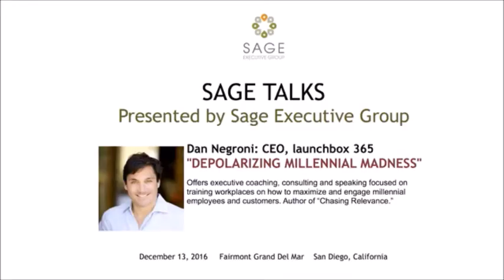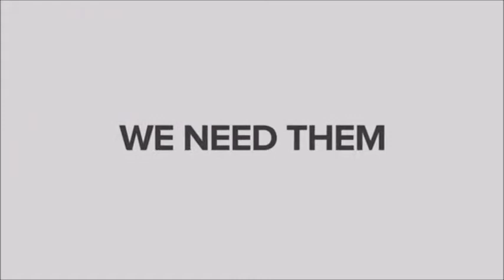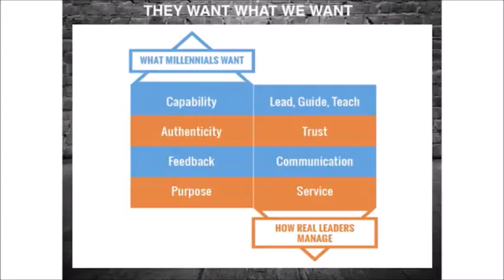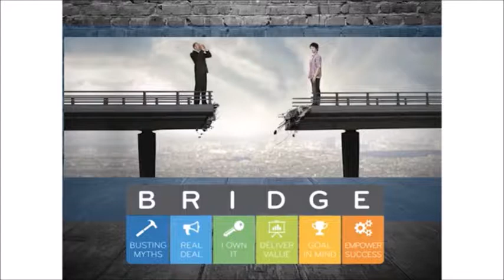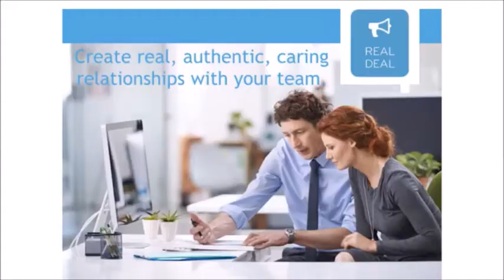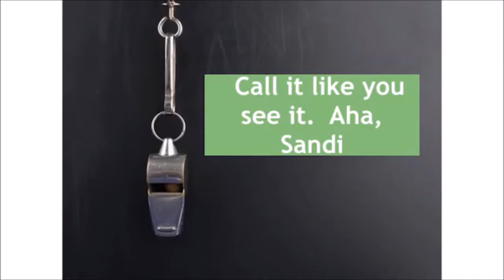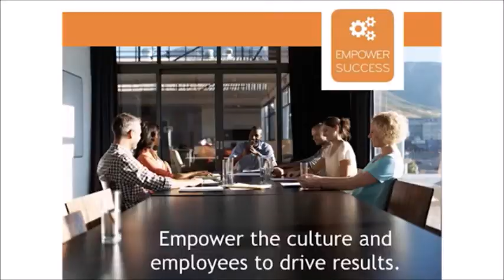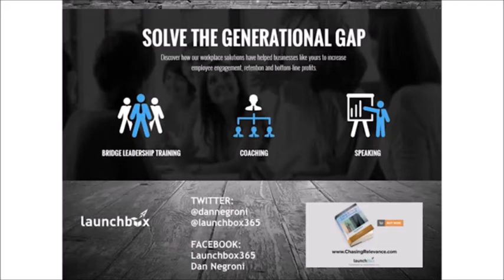Dan Negroni Sage Executive Group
Dan Negroni speaker: Selected as Inc.’s Top 100 Leadership Speakers of 2018, Dan delivers provocative, inspiring and customized keynotes to deliver the biggest impact for your organization.